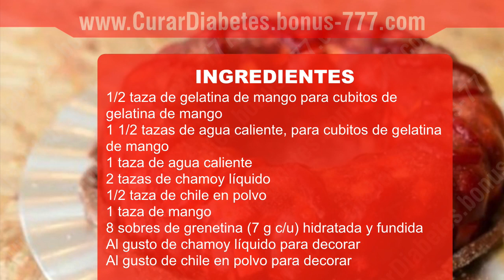✔ Como Hacer Gelatina de Mango con Chamoy - Rica Gelatina con Chamoy !!!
Te enseño como hacer una de las mas ricas gelatinas de mango con chamo. te muestro los pasos a seguir para lograr un sabor único y una consistencia que hará que todo mundo quiera disfrutar de esta delicia de gelatina de mango con chamoy !

La gelatina es una sustancia transparente, incolora e insípida que originalmente se deriva del colágeno, que muy probablemente se encuentra en los huesos de los animales.

Es un producto con tantos beneficios y se usa comúnmente como agente gelificante en alimentos, productos farmacéuticos y unidades de fabricación de cosméticos.

Le da cabello, belleza y otros beneficios para la salud, que no puede perderse de ninguna manera.

Por lo tanto, todos deben incluir este excelente compuesto en su dieta habitual. Hay muchas maneras en que puede usar gelatina en su hábitat regular y para conocer más sobre esto, mire a continuación.

Tratamiento capilar: puede usar gelatina para aumentar el crecimiento y la fuerza de su cabello.

Para esto, solo necesita tomar 1 cucharadita de gelatina en polvo en ½ taza de agua y mezclarla bien y después de eso, debe agregar ½ taza más de agua tibia que 1 cucharada de vinagre de sidra de manzana y 1 cucharadita de miel para hacer un pasta espesa. Simplemente puede aplicar esta pasta en el cabello y el cuero cabelludo durante 5 minutos y luego enjuagar con agua caliente.

Si lo repites durante algunas semanas, te sorprenderán al ver el resultado. Aumentará el grosor de tus pelos.

Jello natural: otro uso común de la gelatina es hacer gelatina natural en casa en solo unos pocos minutos. Te ayuda a hacer una versión saludable de gelatina en tu hogar, que en realidad es amada por tu hijo.

Pérdida de peso: Sin duda, la mitad de la generación actual enfrenta el problema del peso pesado y la gelatina es el producto que ayuda a superar este problema.

Sí, oíste bien si lo incluyes en tu dieta habitual, por lo que reduce la grasa de tu cuerpo, lo que reduce tu peso general. !

Janny Soltero